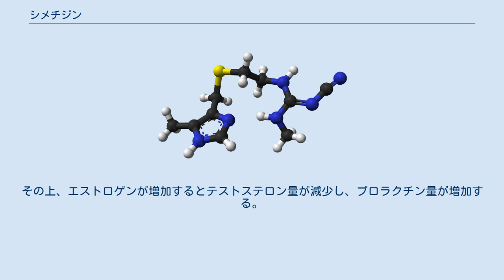シメチジン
シメチジン（Cimetidine）は、ヒスタミンH2受容体拮抗薬（H2ブロッカー）の一つである。
H2受容体と拮抗することにより胃酸分泌を抑制することから胃酸抑制薬として使用される。
商標名タガメット。
H2受容体を拮抗する薬物としては他にファモチジンなどが存在する。
イヌやネコの胃炎や消化管潰瘍にも使用される。
 重大な副作用として添付文書に記載されているものは、 である。
 治験時の副作用発現率は明らかにされていない。
 シメチジンはH2受容体拮抗薬である。
 シメチジンには他に、弱い抗アンドロゲン作用があり、特に高用量で男性に対して臨床的に影響を及ぼす。
動物のアンドロゲン受容体とテストステロンまたはジヒドロテストステロンとの結合を直接阻害する。
さらに、エストロゲン 代謝を阻害するので、エストロゲンの血中濃度を上昇させる。
関連して、シメチジンは小規模臨床試験でニキビや男性型脱毛症に対する効果が見られているが、男性型多毛症や性ホルモン関連悪性腫瘍（乳癌や前立腺癌等）に対しては効果が見られなかった。
シメチジンの抗アンドロゲン作用は、一部の副作用、魔乳や女性の無月経、男性の女性化乳房や勃起不全の原因となる。
抗アンドロゲン作用に加えて、シメチジンにはエストラジオールの2-ヒドロキシル化（恐らくCYP3A4等のシトクロムP450酵素による）抑制作用もあり、エストロゲン量を上昇させるので、これらの副作用が増加すると思われる。
その上、エストロゲンが増加するとテストステロン量が減少し、プロラクチン量が増加する。